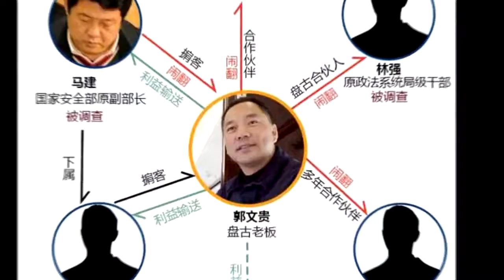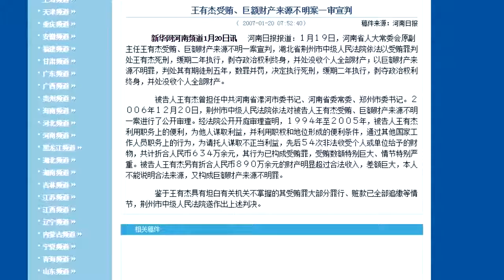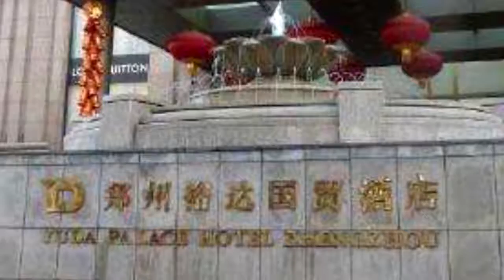“老友”眼中的郭文贵 马建、王有杰、石发亮有话说